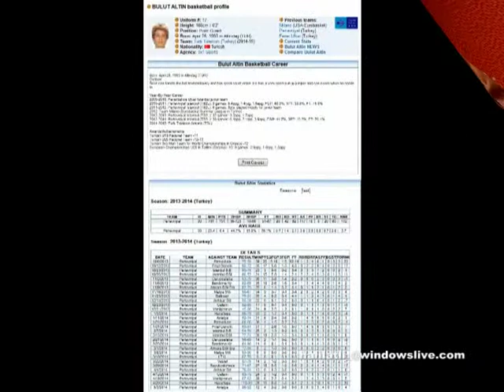Bulut Altın 2013-2014 Pertevniyal TB2L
#15 Bulut Altın Personal Edit 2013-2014 Pertevniyal Spor Kulübü TB2L_Halil ATLI Analiz